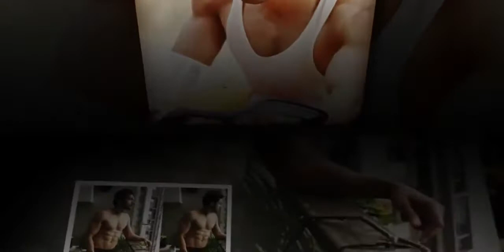Sexy Sensation Gurmeet Chaudhary Latest Hot Images